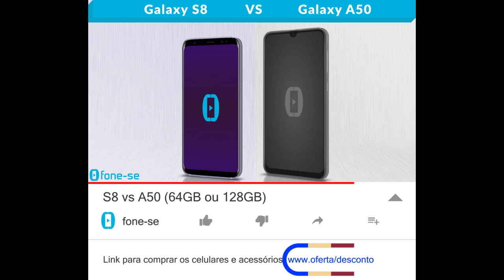S8 vs A50 (64GB ou 128GB) Comparativo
Confira a ficha técnica do Samsung Galaxy S8 e do Samsung Galaxy A50, uma comparação de tamanho exclusiva (3D), e muito mais.

Links para comprar:

(Galaxy S8)